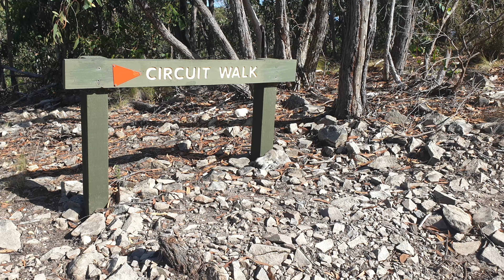Hike - Lerderderg Gorge Scenic Rim & River via link 1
Lerderderg Gorge is a wild and beautifully rugged place, only an hour or so West of Melbourne.

This hike starts at Mackenzie Flat Picnic area and the first couple of kilometres to Grahams Dam are deceptively easy.  From there on in it is strongly recommended for experienced and well prepared hikers only, as local emergency volunteer crews are called out to rescue lost or missing hikers nearly every weekend.

On this day in February I joined a Meetup group.  We hiked to Grahams Dam, then headed up Link No. 1 Track and turned right onto Blackwood Ranges Track.  After a couple of kilometres we began the long descent down to Lerderderg Diversion Weir via Long Point Track.  After a brief stop for lunch we commenced the hard slog downstream.  This section was off track and involved numerous river crossings.  Although quite challenging, the breathtaking views around every corner made it all worthwhile.  What a privilege to have this place all to ourselves and walking through the river provided a welcome relief in the heat of late summer!

I had some personal challenges on this hike.  Though I consider myself an experienced hiker, I discovered that my fitness level had slipped over a lazy summer (something that has now been rectified), one of my hike poles failed at the car so I only had one, my feet were sore almost from the get go (I discovered when I got home that I had accidentally put on a pair of old boots with worn out internal heels - they went straight in the bin when I went home).

My biggest challenge was a minor fall about 2/3 of the way in where my knee landed on a rock.  Normally this injury wouldn't have been a problem, however several kms of uneven terrain and rock hopping along the river exacerbated it to the point of extreme pain.  I managed to slowly limp back to the car park and there was no permanent damage done - in fact I was back out there 2 weeks later for a shorter hike, and 6 months on am happy to say I've fully recovered.

According to my tracking app we travelled approximately 19kms.